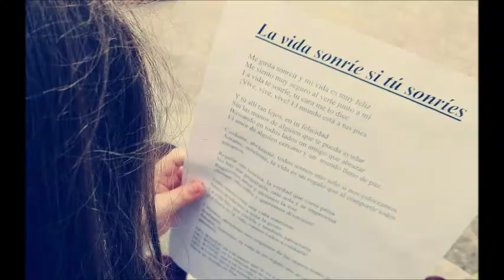video resumen crea tu música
Un resumen de todos nuestro trabajo en estos 5 meses para el proyecto crea tu música. Y continuamos... en breve ya tendremos nuestro DISCO. ¡¡No os lo podéis perder!!